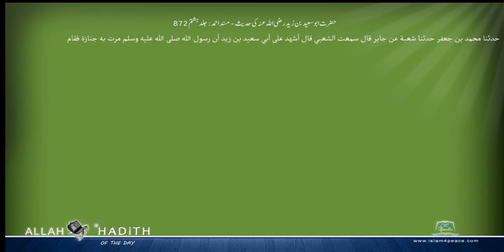حضرت ابوسعید بن زید رضی اللہ عنہ کی حدیث مسند احمد Musnad Ahmad Islam4Peace com